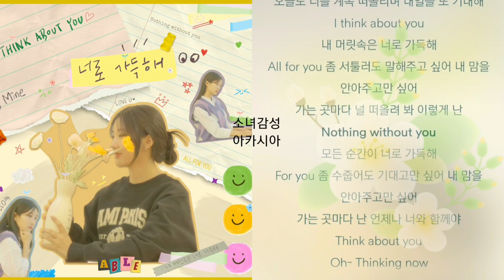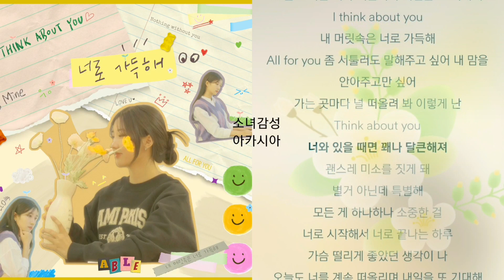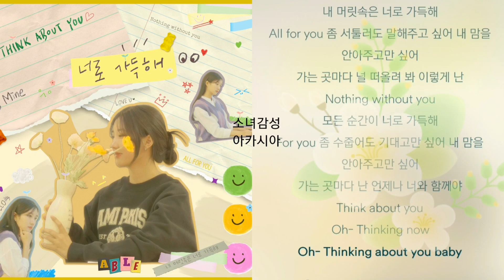에이블(Able) - 너로 가득해. 1시간